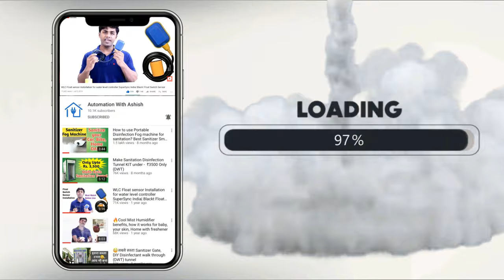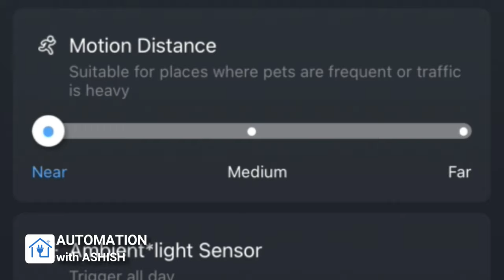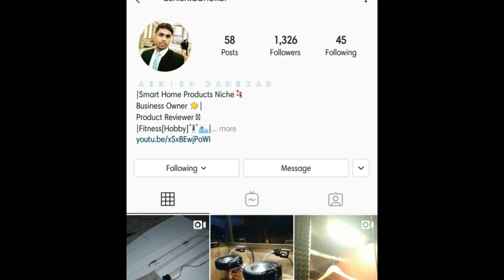दुनिया के सबसे Best PIR Motion Sensors | Top 10 PIR Motion Sensors in India | BlackT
दुनिया के सबसे Best PIR Motion Sensors | Top 10 PIR Motion Sensors in India | PIR Sensors | BlackT Electrotech
In this video, we’re going to look at the top ten motion detectors available on the market today. We made this list based on our own opinion, research, and customer reviews. We’ve considered their quality, features, and values when narrowing down the best choices possible. It is important to get the best motion sensors since your security system is only as effective as the motion detector wired and wireless set up in your home or workplace.

Jump to the Different Sections of Video:
00:05 - Introduction of PIR Motion sensors
01:31 - Regular Ceiling Mount PIR Motion Sensor
02:12 - Disc Type Ceiling Mount PIR Motion Sensor
02:52 - Smart PIR Motion Sensor
03:45 - Concealed / Flush Mount PIR Motion Sensor-1
04:25 - Concealed / Flush Mount PIR Motion Sensor-2
05:08 - Wall Mount PIR Motion Sensor
05:46 - PIR Motion Sensor with Inbuilt Light
06:26 - Flexible Head PIR Motion Sensor
07:15 - DC Operated Small PIR Motion Sensor
🔥BUY PIR Motion Sensors Here🔥:
1- Regular Ceiling Mount PIR Motion Sensor :✅

2- Disc Type Ceiling Mount PIR Motion Sensor :✅

4- Concealed/ Flush Mount PIR Motion Sensor-1:✅

5- Wall Hidden/ Flush Mount PIR Motion Sensor-2:✅

6- Wall Mount PIR Motion Sensor :✅ (IP44)

For PIR Motion Sensor with Inbuilt Light :✅ Smart PIR Motion Sensor:✅ Flexible Head PIR Motion Sensor:✅ DC Operated Small PIR Motion Sensor:✅
Contact BlackT Electrotech :

Automation with Ashish- Products we used to create videos for you :

🔥DSLR we Use for Shooting:

🔥Camera we Use for Shooting:

🔥Mic we Use for Recording:

🔥Tripod Stand we Use:

🔥Lights we Use: